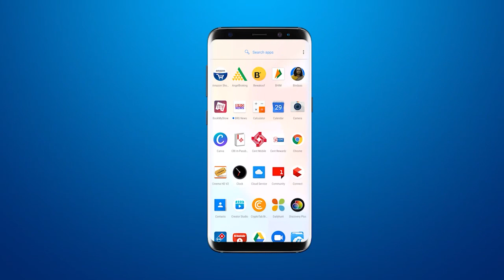Dabhoi : दर्भावती जैन समुदाय की दो बेटियों के दीक्षा ग्रहण करने पर आयोजित हुई भव्य वर्षीदान यात्रा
दर्भावती जैन समुदाय की दो बेटियों के दीक्षा ग्रहण करने पर आयोजित हुई भव्य वर्षीदान यात्रा

BRG NEWS  App: